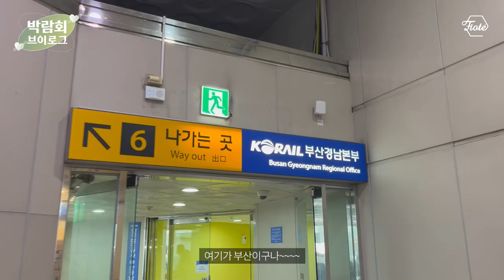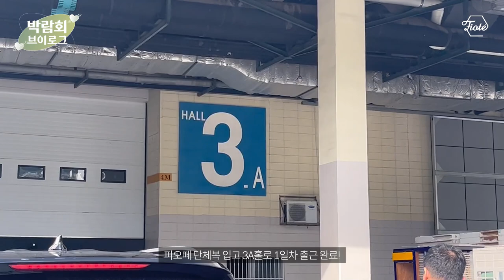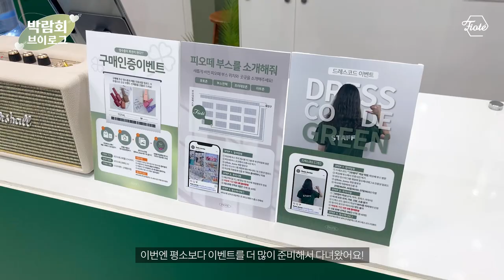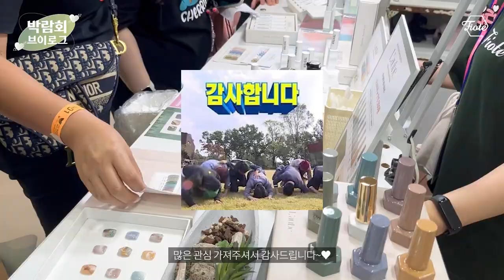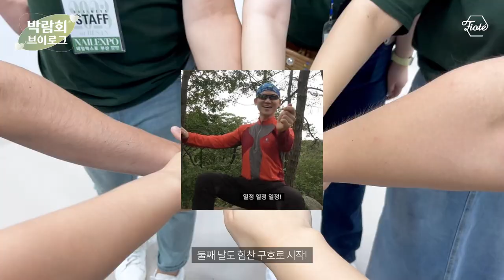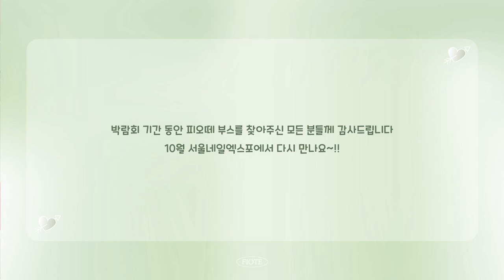(SUB) 피오떼의 23' 부산네일엑스포 브이로그~! ( ´͈ ᵕ `͈ )◞♡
ꕀ
.•♥ Please change the image quality from settings to 1080p! ♥•.

❥･• 타임라인
00:00 인트로
00:03 Preview
00:16 시작
01:05 박람회 부스 세팅
01:36 DAY 1
04:31 DAY 2
05:11 DAY 3
06:10 클로징
06:23 아웃트로

.•♥ 제품문의 ♥•.
ʚɞ 카카오톡채널 : 피오떼

ꕀꕀꕀꕀꕀꕀꕀꕀꕀꕀꕀꕀꕀꕀꕀꕀꕀ
⠀❛ 피오떼 공식 판매처 ❜
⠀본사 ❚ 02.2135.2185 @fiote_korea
⠀･강남 ❚ 네일삼촌 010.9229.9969 @bm_loki [관악/서초/강남/송파/강동구]
⠀･강서 ❚ 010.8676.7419 [강서/양천/구로/금천/영등포/동작구]
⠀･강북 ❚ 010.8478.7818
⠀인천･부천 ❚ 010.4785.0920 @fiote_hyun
⠀경기남부 ❚ 네일몬스터 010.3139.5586 @nailmonster_beauty
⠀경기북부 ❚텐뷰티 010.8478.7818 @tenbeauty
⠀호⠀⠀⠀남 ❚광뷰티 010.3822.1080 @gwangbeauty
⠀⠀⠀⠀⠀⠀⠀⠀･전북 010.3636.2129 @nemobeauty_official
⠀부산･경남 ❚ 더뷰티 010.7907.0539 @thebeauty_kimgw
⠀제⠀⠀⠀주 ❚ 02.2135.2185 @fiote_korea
⠀⚠ 각 지역 피오떼공식판매처 로 문의주세요
⠀⚠ 피오떼 제품은 공식 판매처를 통해서만 구매 가능 합니다
⠀⚠ 공식 판매처에서 구매하신 제품이 아닌 경우( 공동구매 등)
⠀⠀⠀문제 발생시 본사에서 책임지지 않습니다